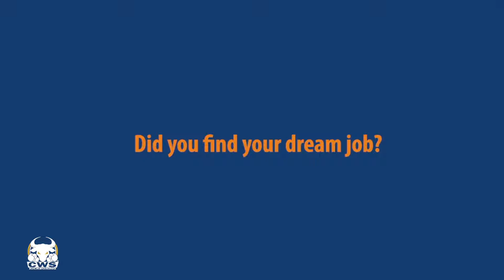CWS 05 Sponsoring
Wir präsentieren euch unseren Sponsor areyouhiding.de vielen Dank für die Unterstützung